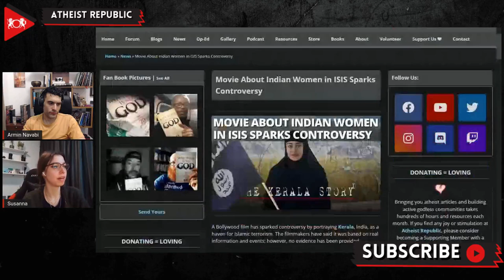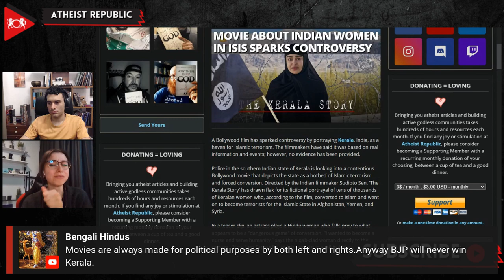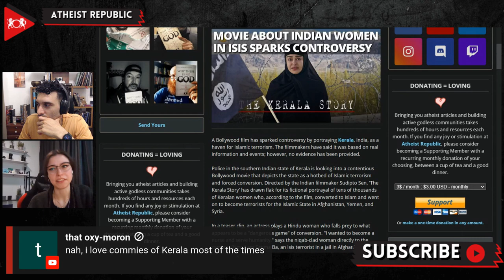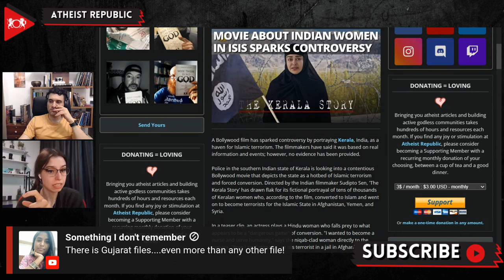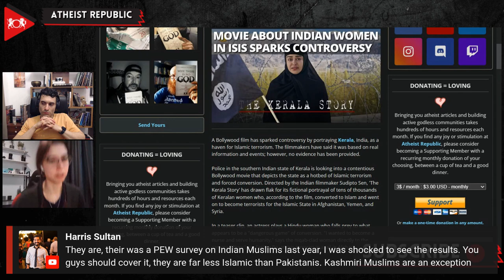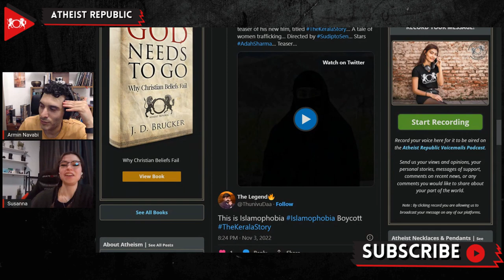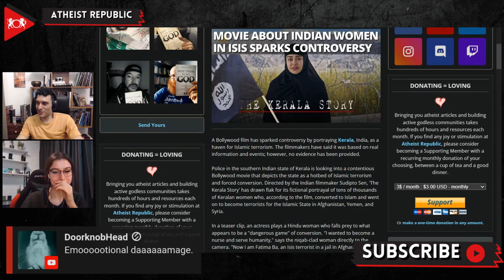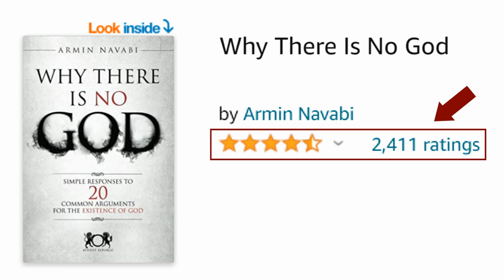Movie About Indian Women In ISIS Sparks Controversy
The Bollywood film, The Kerala Story, directed by Sudipto Sen, has sparked controversy by portraying the Southern Indian state of Kerala as a haven for converting Hindu women into Islamic terrorism. Sen said it was based on real information and events; however, no evidence has been provided. In the trailer, an actress appears in a niqab and while speaking directly to the camera claims that 32,000 girls like her were "buried" in the deserts of Syria and Yemen. She states that a "dangerous game" is being played where ordinary girls are converted to Islam and recruited by the terrorist group in Kerala. She tearfully pleads, "Will nobody stop them?" After the trailer's release, there was a backlash in the southern parts of India. The film has been accused of spreading false information, defaming the state's reputation, and even discrediting Indian intelligence agencies. In reality, there are only 4-6 known cases of Keralite women converting to Islam and traveling to join ISIS. Overall there are roughly only 200 Indians who have joined the terrorist since 2016. After the trailer was released, some right-wing political figures accused the heavily left-leaning state of being a "breeding ground" for Islamic terrorism.

Source:
Location: India